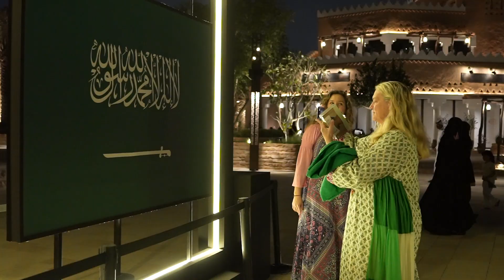Flag Day activations at Bujairi Terrace and At-Turaif | فعاليات يوم العلم في مطل البجيري وحي الطريف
يتعزون بدلالاته العميقة، وامتداده العريق!

لقطات لاحتفاء ضيوفنا بـ يوم_العلم في الدرعية، مهدُ انطلاقة الدولة السعودية، ورايتها الأولى

Our flag is a symbol of our rich history and long-standing legacy!

Snapshots of our guests celebrating FlagDay in Diriyah, the birthplace of the Kingdom.